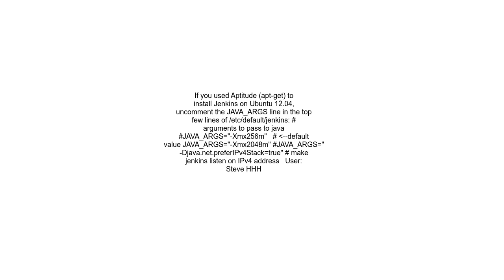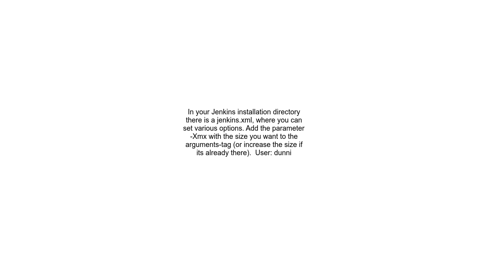How to give Jenkins more heap space when it&#180;s started as a service